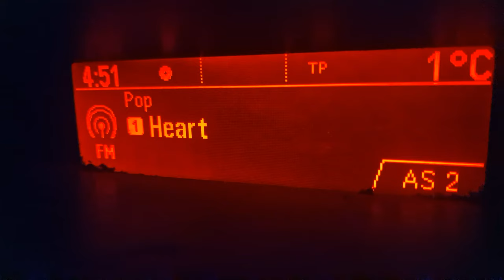Stick Float Fishing Basics - Quality winter Silvers Fishing - River Ribble - Danny's Angling Blog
A session fishing the stick float on the river ribble at preston church deeps.  we cover the set up, bait and tactics you need to catch a nice net of dace on the river.